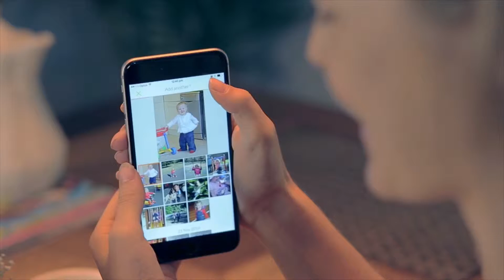Tinybeans UFR Promo 2016